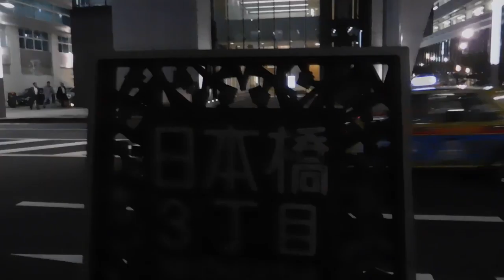DSCN7396タカシマヤウォッチメゾン20170606チームラボ インスタレーション